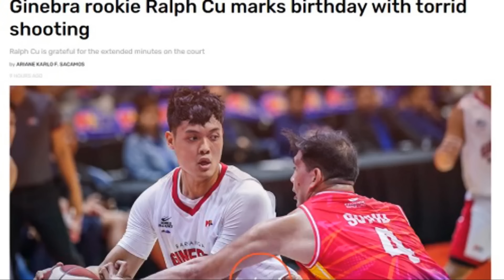TNT DESPERADO NA, INOFER SI MIKEY WILLAIMS SA SMB | CHOT SIBAK, JOLAS BALIK| GINEBRA BIG UPDATE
Mga lods, paki like at follow tayo sa FB. Salamat!

08:00 Shoutout
00:01 TNT offering Mikey Williams to SMB, Magnolia
02:00 Coach Chot papalitan ni Jojo Lastimosa
04:00 Ralph Cu ng Ginebra ang dami gusto kumuha
06:00 NLEX balasa